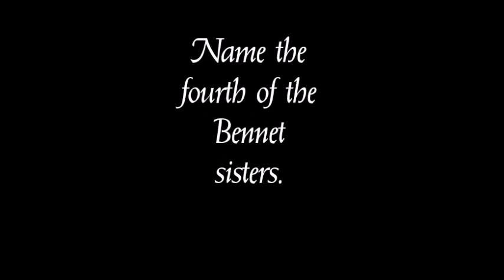A Quick Quiz on Pride & Prejudice Jane Austen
Quick quiz number 6 on Jane Austen's Pride and Prejudice